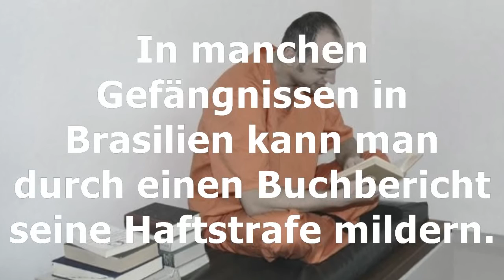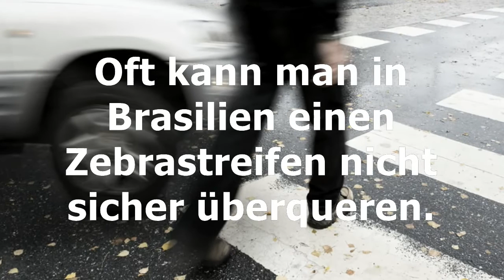Top 10 Fakten über BRASILIEN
Tiefer, tropisch grüner Regenwald, wilde Stämme und giftige Schlangen, Pizza Eis und leicht verrückte Autofahrer; Das alles gibt es in Brasilien. Im größten Land Südamerikas gibt es eingies zu sehen und zu erfahren. Ein paar interessante Fakten findet ihr in diesem Video :)
Quellen: